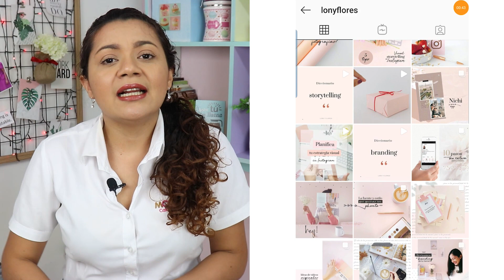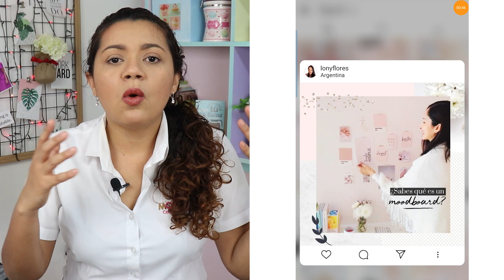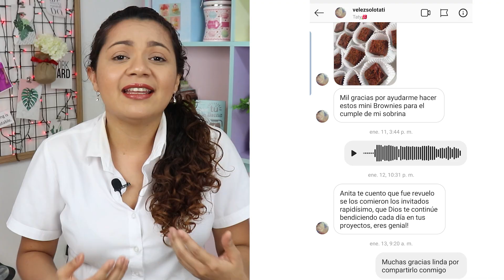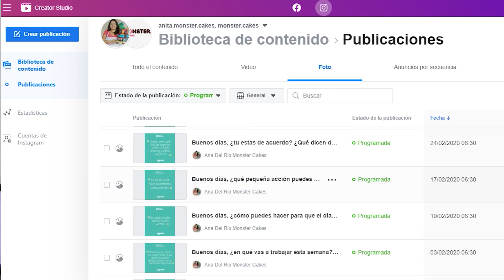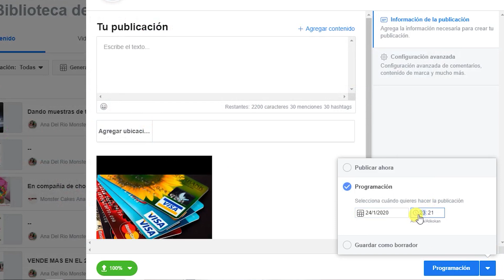VENDER CON INSTAGRAM - BRANDING PARA TU NEGOCIO DE REPOSTERIA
Instagram es la plataforma que en la actualidad me resulta más efectiva para compartir con mis clientes y conseguir ventas tanto de mis clases como de mis tortas.

En el video les comparto lo mas importante para  hacerte notar en Instagram.

Debes ser constante y publicar regularmente, en redes sociales las personas te olvidan muy fácilmente y tú necesitas estar antojando a los clientes y que te recuerden cuando necesiten tus productos.

Si bien hay muchas herramientas mas completas para programar tus publicaciones en instagram, la mayoría de ellas son pagas entonces para iniciar te recomiendo usar la herramienta de facebook que es gratuita y muy util

Es mi deseo que estos tips les ayuden a consolidarse en instagram, a ganar mas seguidores en instagram, pero sobre todo a crear una comudidad de personas que realmente interactuen con sus comentarios en tu perfil y likes a lo que postees.

Recuerda que me puedes contactar a mi Instagram si quieres mandarme foticos o estar más conectado conmigo.

Si te hace ilusión hacernos llegar algo nuestra dirección del taller es Cartagena de Indias, Colombia, Cra 48 # 30 -129.